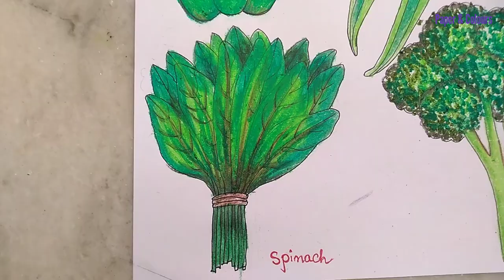Green vegetables drawing ll Green day project ll capsicum, ladies finger ,spinach , broccoli, gourd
Pencil :Camlin
Colour: Dom's

How to draw green vegetables
Green vegetables drawing easy
Green day activities
Green day project
Green day
Green colour celebration idea
Green day board decoration
Green day theme
Go green
Green things
Green object drawing